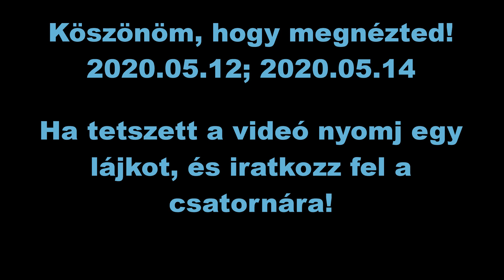Eco horgászat - 16. rész - Csatorna horgászat 3. : Igazi eco peca a Keletin (Keleti-főcsatorna)